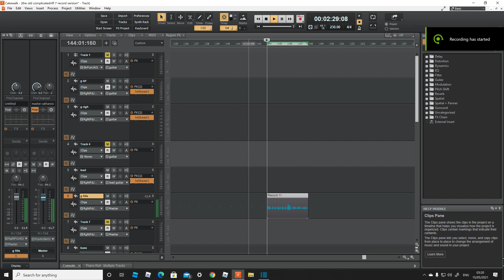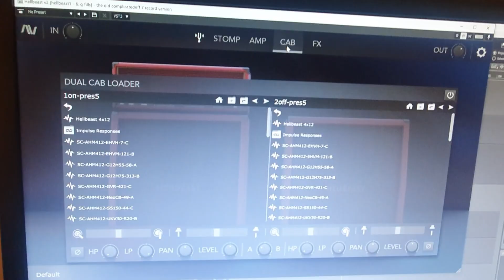Hellbeast v2 Audio Assault - Best budget amp 2021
Audio assault recently updated their classic Hellbeast amp and damn does it sound good...or evil. Whicever is better. On top of sounding killer, the cab section allows you to adjust mic positions for any Impulse Response. Thats the ones included, or any other Irs you have ever acquired. Its certainly an interesting feature.

To make this track -
Guitar kh202 (left handed) with emg81/85 bridge/neck
Focusrite Scarlet solo
Cakewalk free DAW
Used some eq at the start of the chain to control some low end, then The Hellbeast, then multiband compression to further control low end.
Drums are a combination of Pandsound Sentinel and the free Restraints kit.
TDR Kotelnikov from some drum compression.
Bass is just pitch shifted guitar using Pitchproof. TSE BOD and Ignite SHB.
Master bus is literally just some EQ using stock Cakewalk eq and Noizlab limiter.